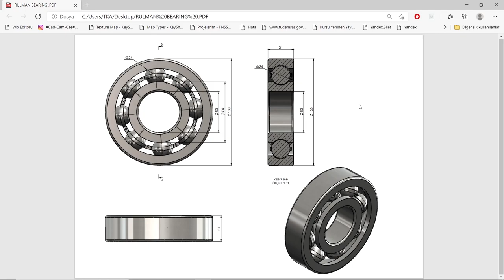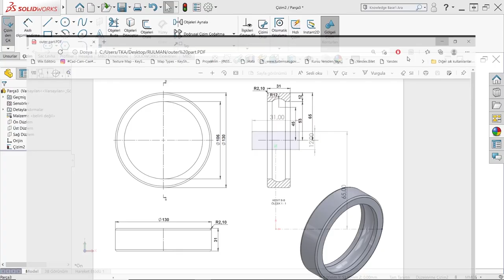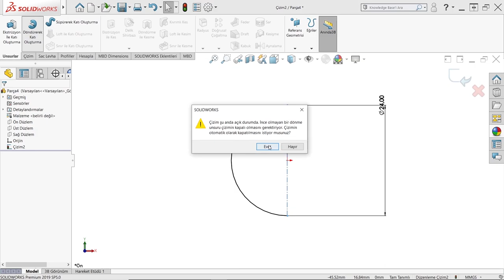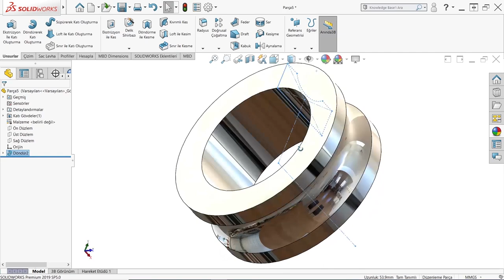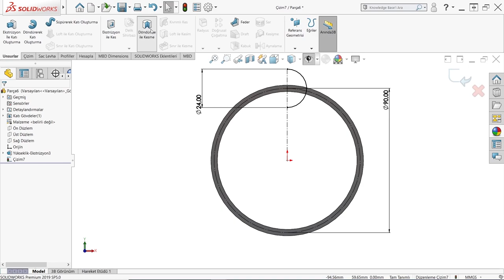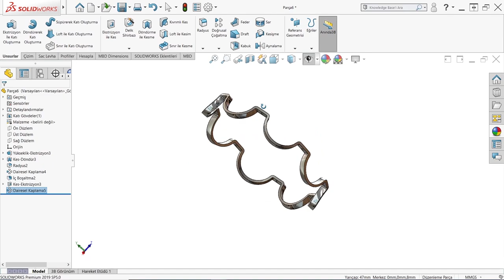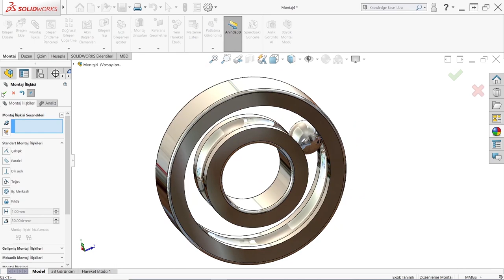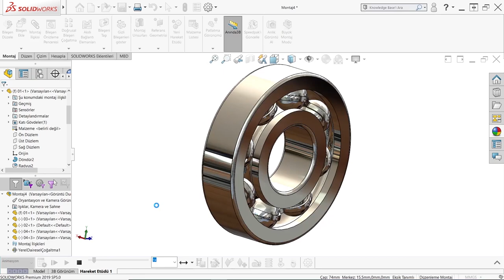KÜRESEL RULMAN TASARIMI MONTAJI ( ball bearing )